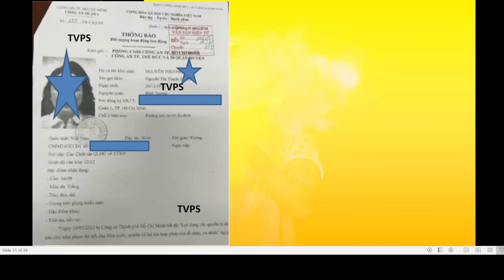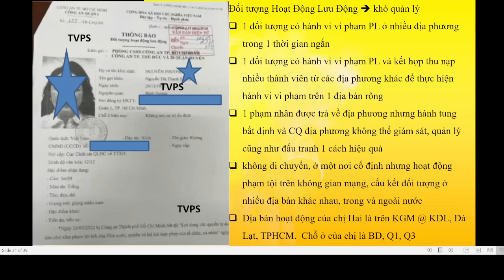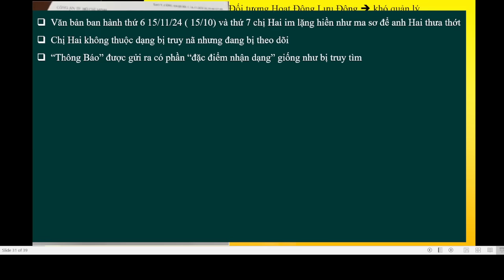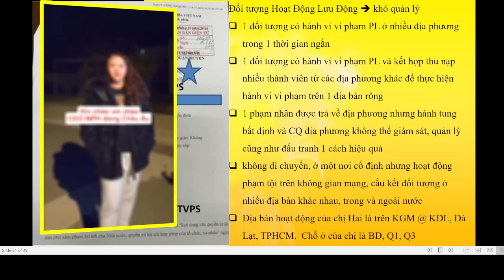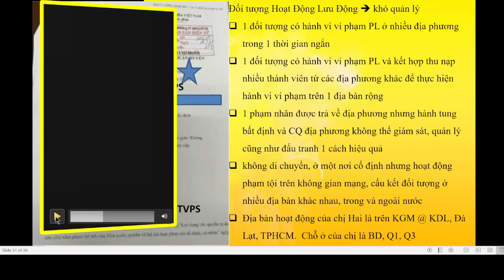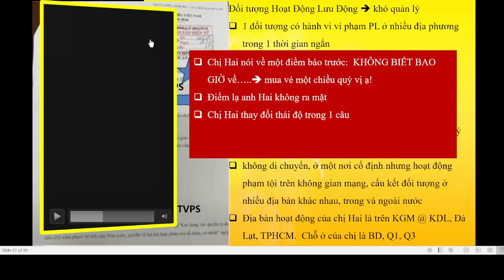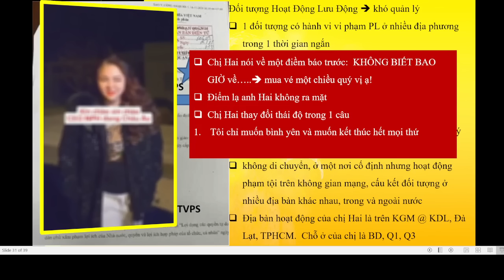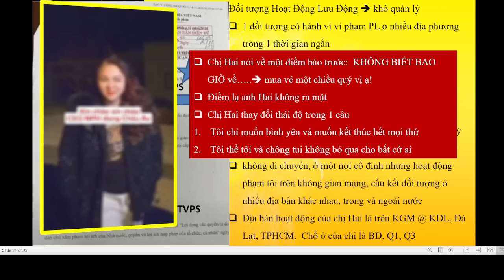TVPS 987: Phân Tích Thông Báo Về Đối Tượng Lưu Động Để Hiểu Chị Hai Đã Nín và Chạy Nhưng Khó Thoát!